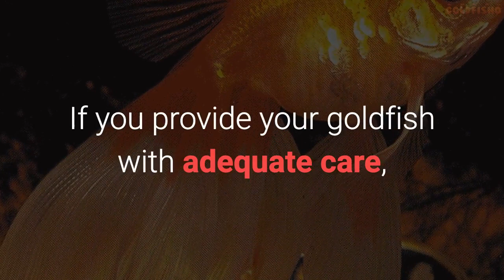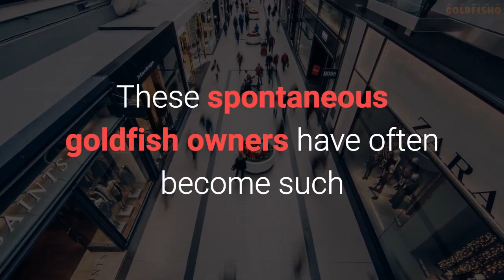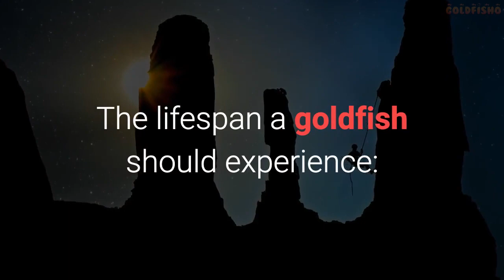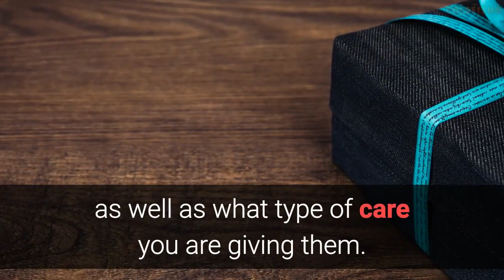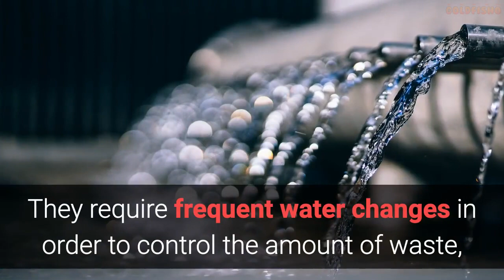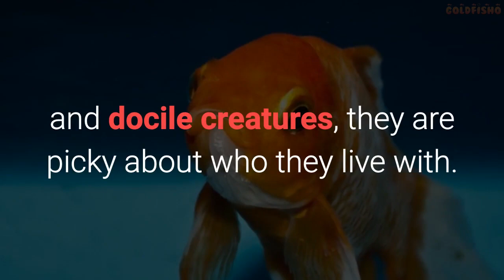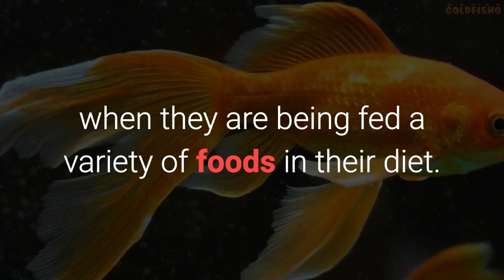How Long Do Goldfish Live? What Is The Average Lifespan Goldfish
The average life span of a pet goldfish is five to 10 years, however in the wild, goldfish can live as long as 25 years if not longer.

Cool fact: The oldest goldfish ever recorded was 43 years old. But for a goldfish to live this long your fish needs to be provided with the proper care and tank environment.

There are many things that can affect the lifespan of a goldfish. Some of these include things like proper fish tank size, water quality, water temperature, goldfish food, the goldfish's health among other things.

I've had goldfish live over 15 years so it's definitely possible for them to live a long life. it's just a matter of us taking our time to make sure that they not only survive but thrive in a goldfish tank.

🐟Recommended filter for Goldfish tank

🐟Recommended food for Goldfish

🐟Recommended fish tank for Goldfish